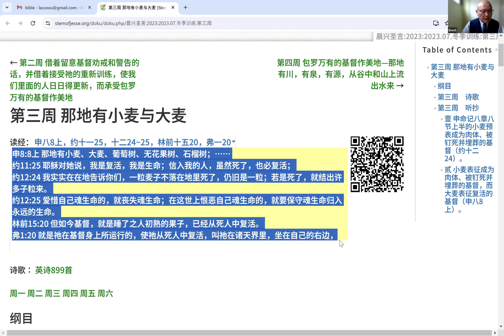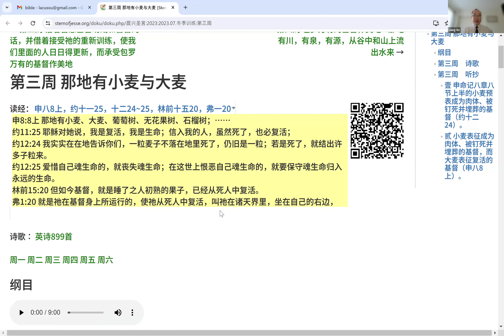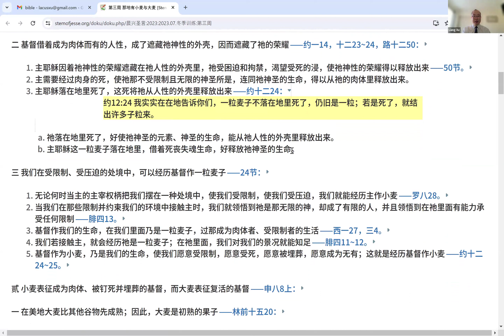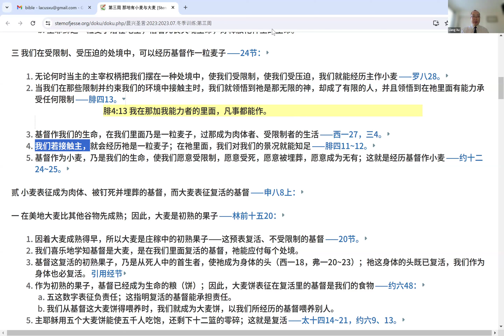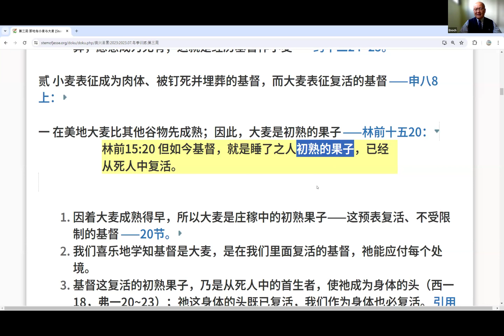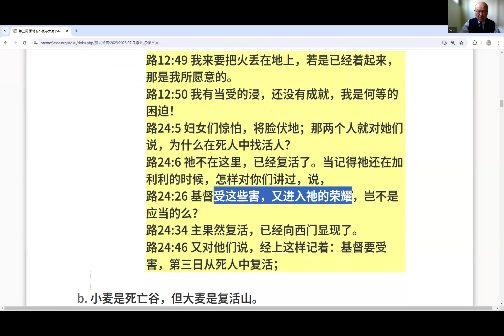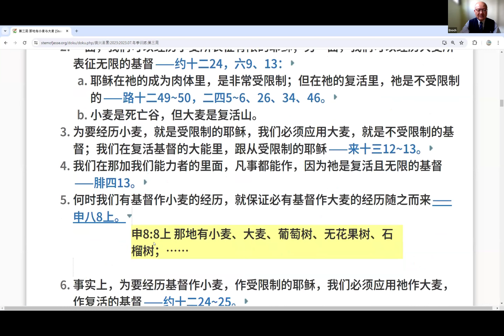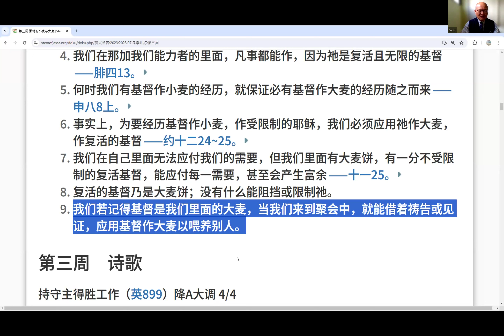2024.04.20【北加众召会祷研背讲】2023年冬季训练 经营美地所预表包罗万有的基督，为着建造召会作基督的身体，国度的实际与实现，并为着新妇得以为主的来临将自己预备好 第三周 那地有小麦与大麦